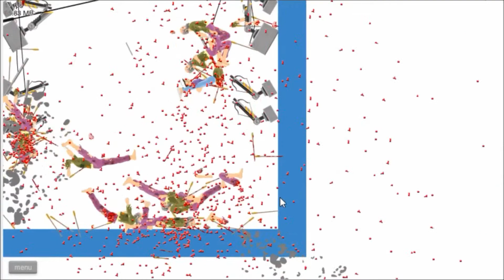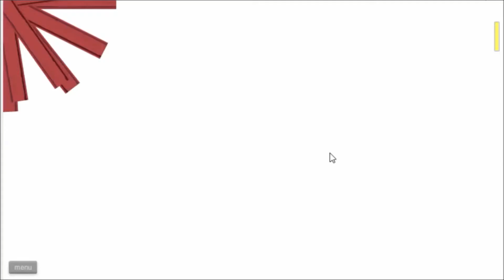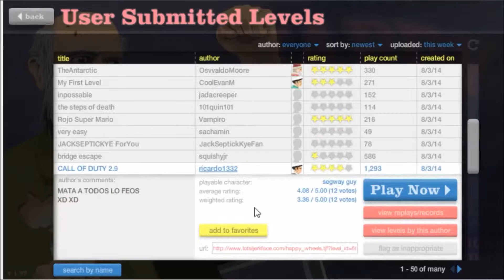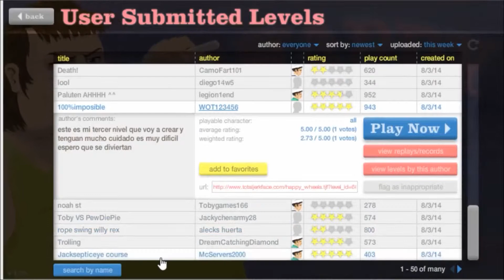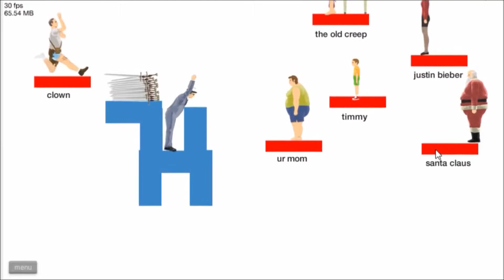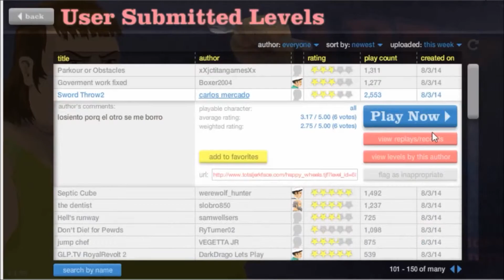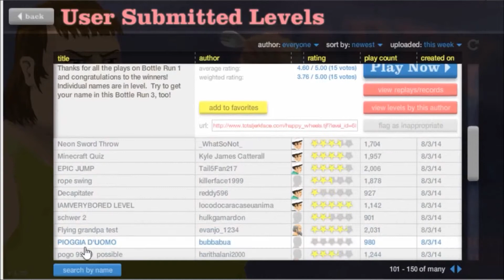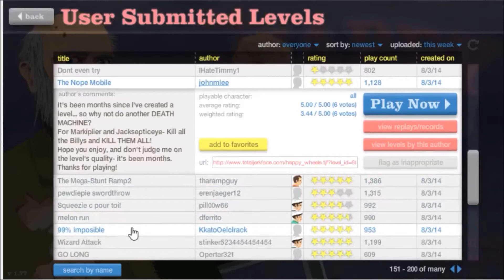HAPPY WHEELS | Hopping On The Bandwagon!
Yep. Hopping on the bandwagon. Why not i had access to a decent pc so f*ck it! Either way it was a fun recording to do and i'm hoping you enjoy it as much as i enjoyed recording this.